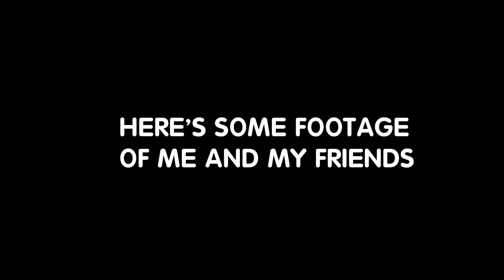BLOODHOUND.exe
Stick around for more quality Apex Legends content.